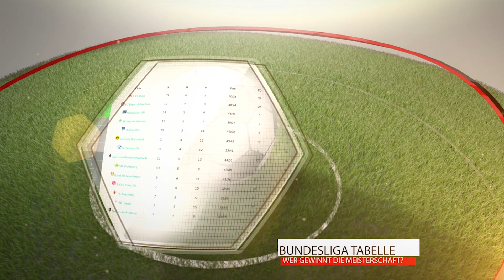FIFA 18 Bundesliga Borussia Dortmund : Hertha BSC | Gameplay Deutsch Livestream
Spitzenspiel zwischen Borussia Dortmund und Hertha BSC. Alle Daten zur Bundesliga Partie

Kann der BVB auch das zweite Match gewinnen oder werden die Berliner den nächsten Dreier landen? Jetzt Tipp abgeben